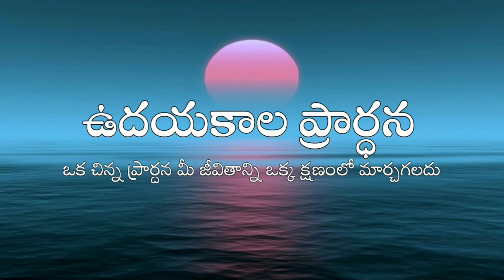Morning Prayer Telugu 22.09.2022